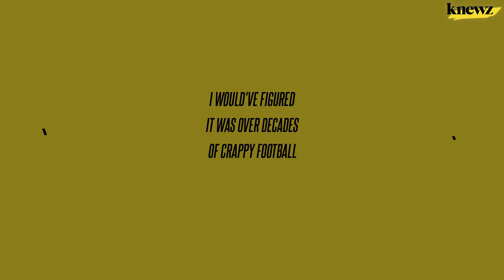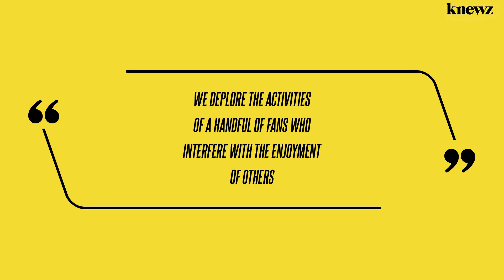Chicago Bears Brawl: 2 Men Hospitalized After Fight Breaks Out at Stadium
Chaos erupted at Soldier Field over the weekend when Chicago Bears fans brawled with each other on the concourse. The ugly scene was a result of a dispute outside the restrooms, Knewz.com has learned. The video was posted on X by Austin Bjes, a friend of the person who took the video, Ryan Molitor. The […]